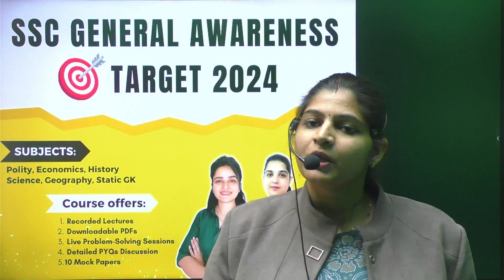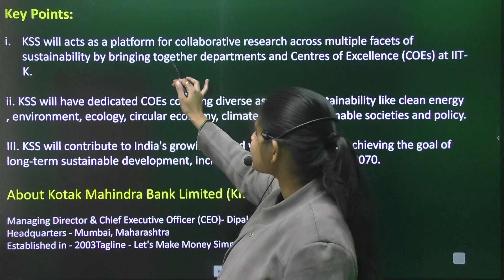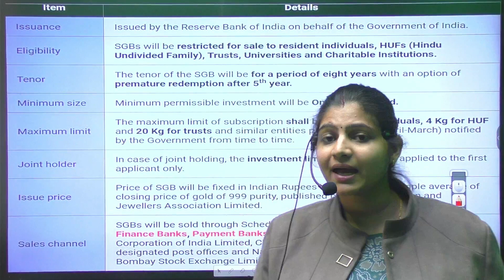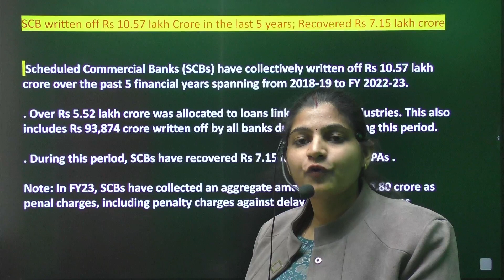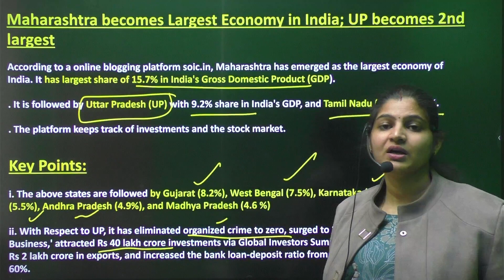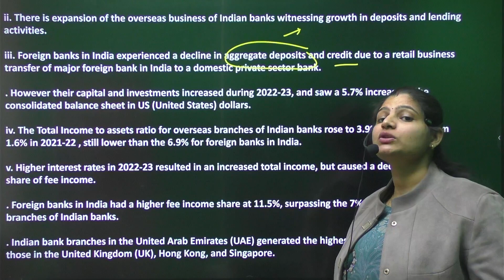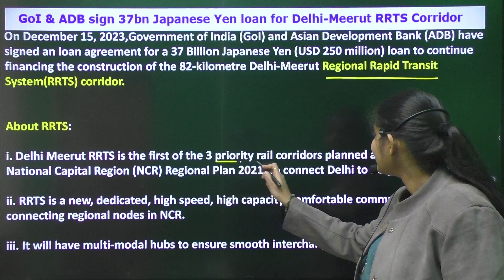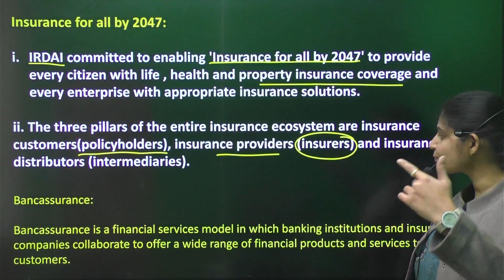Sovereign Gold Bond, Largest Economy & More | Weekly Banking Current Affairs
This video has complete coverage of December week 4.
This has detail about sovereign gold bond , sustainability school,loan written off, Index for industrial production, largest economy maharashtra, reliance health global insurance, global presence of banks, remittance chart, delhi meerut corridor, first program for diamond industry,bancassurance